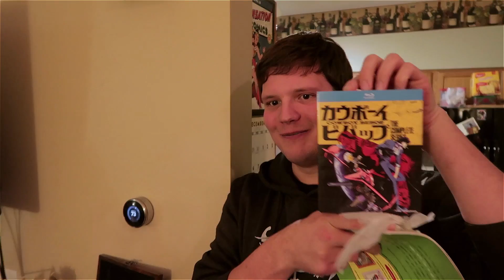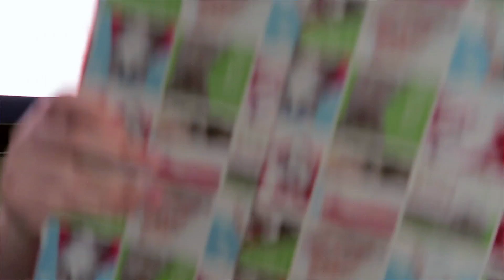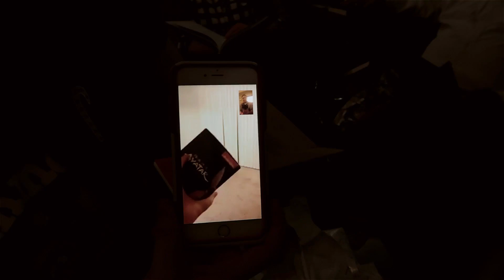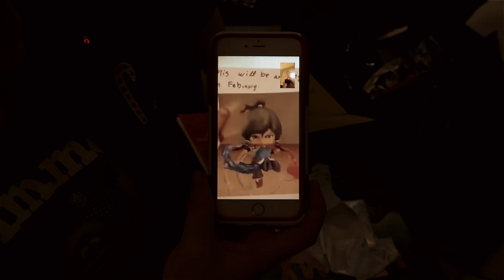Secret Santa Time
ALL THE GIFTS!